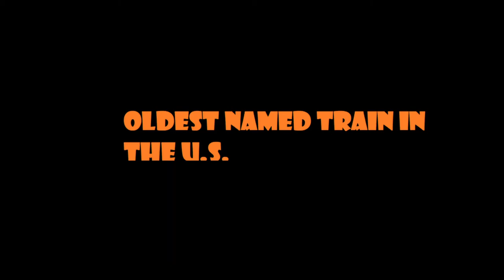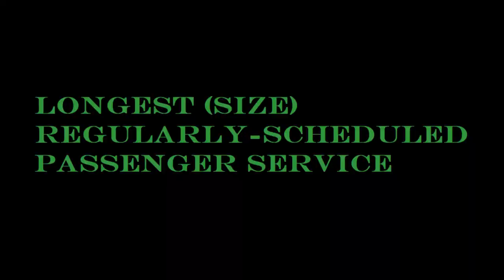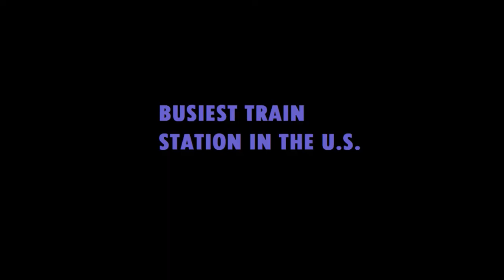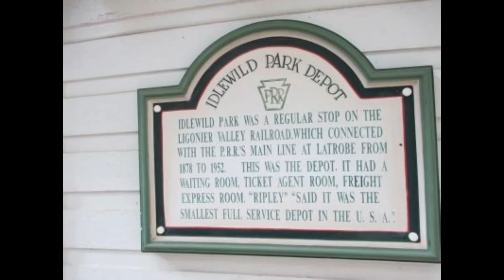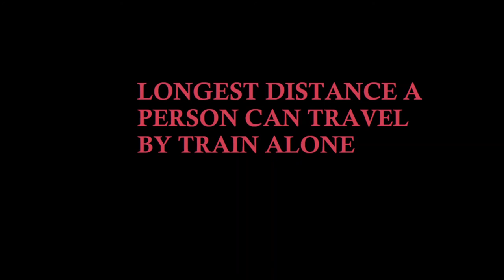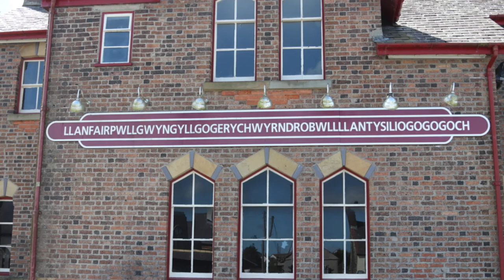Trainguy1988 Video 2: Railroad Records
Here is the second in my Trainguy1988 video series. I apologize for taking so long, as this was more difficult to create, and I was recovering from surgery. Here is a list of sources used:
Train Speed Records: The Fastest, Longest & Heaviest Trains (railserve.com)
The Shortest Railway in the World (cntraveler.com)
RailGiants Train Museum | Union Pacific Centennial #6915
Chittaranjan Locomotive Works - Wikipedia
Middleton Railway - Wikipedia
Qinghai–Tibet railway - Wikipedia
Railroad Bridges & Tunnels: The Longest & Highest Worldwide (railserve.com)
Shortest railway | 10 things you didn't know about the Vatican City - Travel (telegraph.co.uk)
Top Ten Record-Breaking Stations - Railway Technology (railway-technology.com)
Photo 17625178 © Empire331
“The Guinness Book of Records” debuts - HISTORY
"Big Trains-Long, Heavy, Multi-Engine or Multi-Multi-Wagon.” Big Trains (86259lesross.com)
“Angel’s Flight” Angels Flight - Wikipedia
“Fairy Queen” Fairy Queen | Locomotive Wiki | Fandom
“Norfolk Southern Lake Ponchartrain Bridge—Longest in the World.” Norfolk Southern Lake Pontchartrain Bridge - longest in the world (nolahistoryguy.com)
“Trans-Siberian Railway Routes.” Trans-Siberian routes - schedules and prices for trains in Russia, Mongolia and China (russiantrain.com)
“Vatican Railroad.” File:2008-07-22-vatican-railway-station-wall-gate-scaffolding-repair-work.jpg - Wikimedia Commons
World of Engineering and Technology - The longest train in the world Facebook
“Sunset Limited.” Amtrak Sunset East - Sunset Limited - Wikipedia
“Via Rail Canadian.” Canadian (train) - Wikipedia
26 top train facts to keep you on track (msn.com)
Rail transportation in the United States - Wikipedia
“Mount Pilatus Cog Railway.” Copyright
“Cook Railway Station Australia.” File:Cook Station South Aust 2012.JPG - Wikimedia Commons
“Seven Stars Kyushu.” Seven Stars in Kyushu Japan - Luxury Train Club
“Idlewild Park Depot.” Credit to Historical Marker Database and Anton Schwarzmueller. Idlewild Park Depot / Smallest Train Station Historical Marker (hmdb.org)
“Longest Passenger Train.” Longest passenger train (vercalendario.info)
“Longest Passenger Train in Scheduled Service” Longest passenger train in scheduled service | Guinness World Records
BHP Train 2001. The length of the train breaking the Guinness World Record, 8 carriages with 682 carriages, only one driver - iNEWS (inf.news)
“Chenab Rail Bridge.” Credit to Vikas Yadav. Chenab Rail Bridge - Google Maps
“Longest Passenger Train.” Langste reizigerstrein ter wereld | Op zondag 19 februari 19… | Flickr
About US - WORLD LARGEST MINIATURE WONDERLAND (northlandz.com)
“Shinjuku Railway Station, Tokyo, Japan.” Shinjuku Railway Station, Tokyo, Japan - Railway Technology (railway-technology.com)
“Big Boy No. 4014.” UP: UP No. 4014 - The Big Boy
Seven Stars Kyushu: Luxury Train in Japan - Japan Rail Pass (jrailpass.com)
“Karskaya Train Station.”  Photo Credit to Gazprom
“Karskaya Station” Karskaya station - Wikipedia
“Macarena Station”. Photo 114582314 / Station © Lilianaesperanza13 | Dreamstime.com